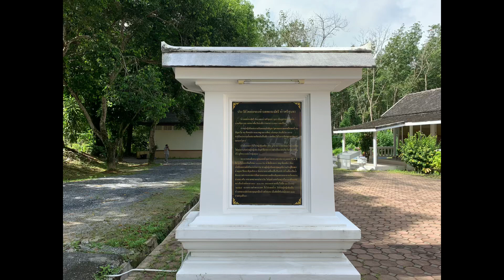矿工纪念碑庙-普吉岛路过的庙们